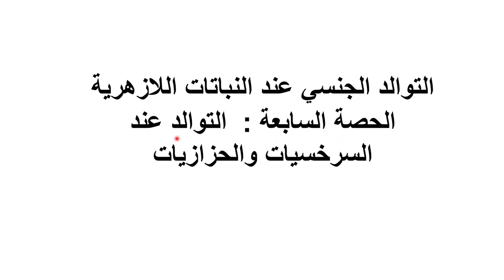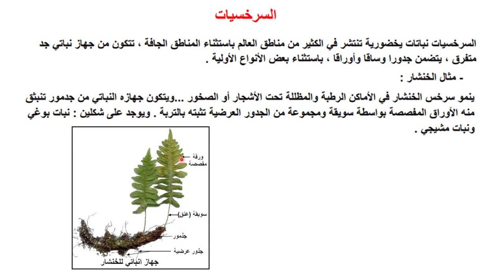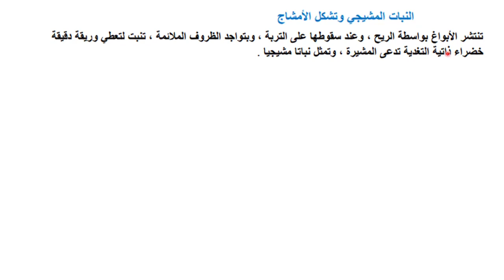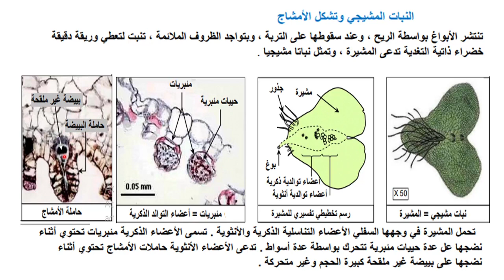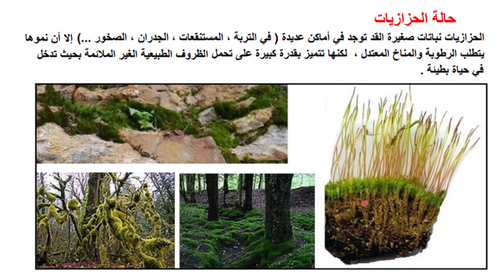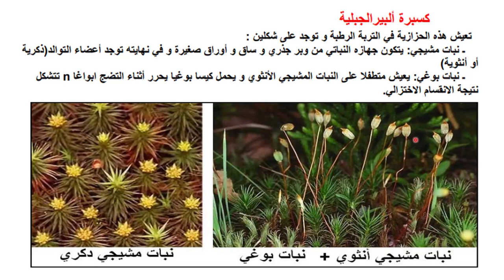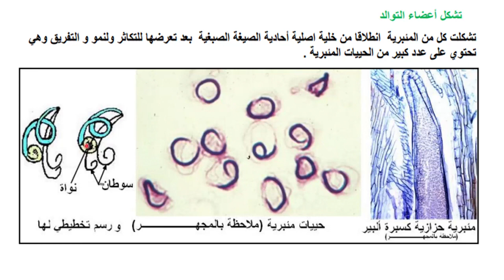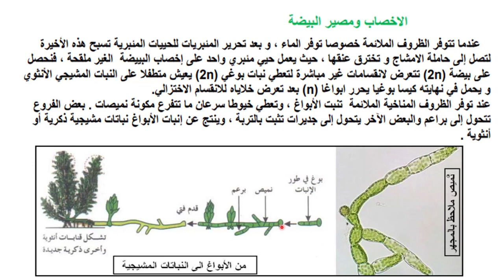الحصة السابعة التوالد عند السرخسيات والحزازيات